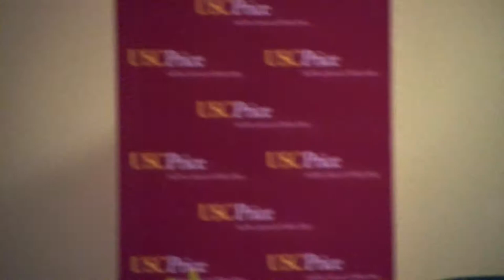How Can California Prepare for a Future That's Already Here?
The Future of California: How Can California Prepare for a Future That's Already Here?

Presented through the School's widely respected Dean's Speaker Series, this discussion will juxtapose traditional anti-immigration sentiments against a new socially cohesive narrative that allows currently fragmented populations to develop a shared future for California. Noted historian and Professor Kevin Starr will discuss the evolution of California's social and political history, while Price School faculty member Dowell Myers will discuss the demographic trends of California and offer remedies for reconciling a proud past with an uncertain future.